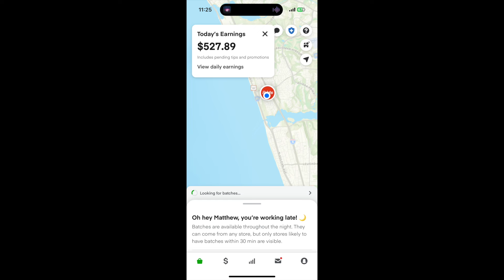INSTACART APP CRASH 2024 || CRAZY SUNDAY OUTCOME!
Videographer: Myself
Song: Quanta - Ooyy